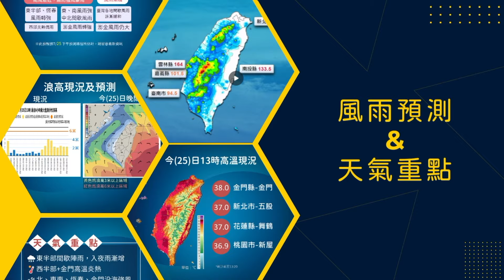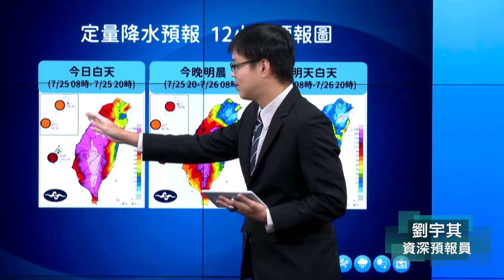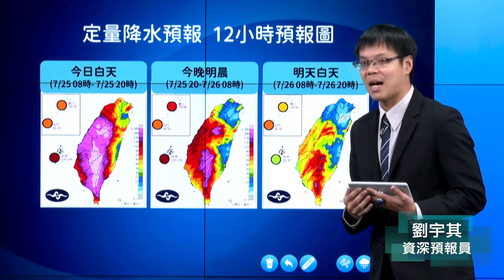113年7月25日06:40凱米颱風警報記者會 (中央氣象署發布)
🎙資深預報員：劉宇其

📣颱風期間天氣提醒：

⚠️陸上：臺灣各地區(含綠島、蘭嶼)及澎湖、金門、馬祖應嚴加戒備，並防強風豪雨。
⚠️海上：臺灣附近各海面航行及作業船隻應嚴加戒備。

🌧 今(25)日當颱風持續西移至臺灣西北部近海，結構可能重整且移速緩慢，其環流與西南風旺盛水氣影響，除中南部山區易有超大豪雨，苗栗以南平地亦有持續短延時豪雨或短延時大豪雨發生，請嚴加戒備。